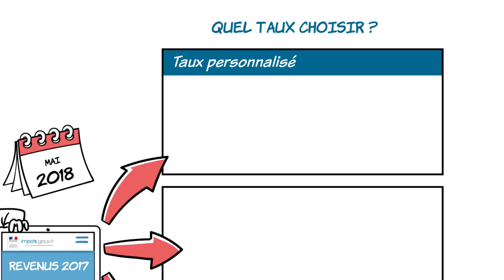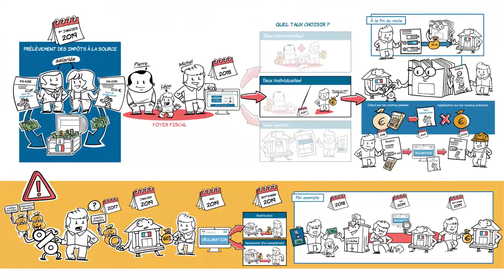Dessine-moi l'éco : La mise en place du prélèvement à la source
A compter du 1er janvier 2019, les salariés sont prélevés de leurs impôts directement sur leur salaire en fonction d’un taux de prélèvement : on parle de prélèvement des impôts à la source ! Pour tout comprendre, regardez cette vidéo !